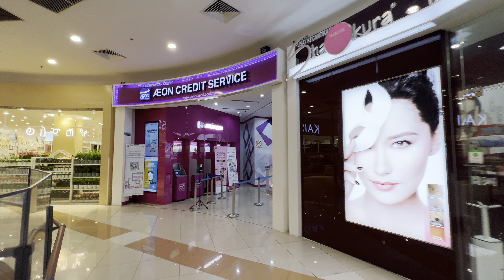4K | 2nd Floor | AEON Mall Bukit Tinggi 2 Klang